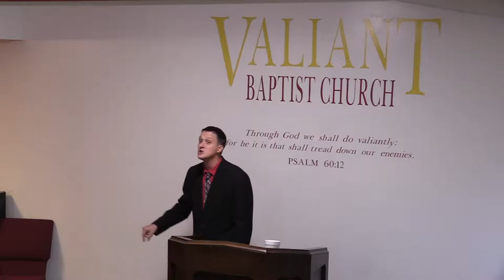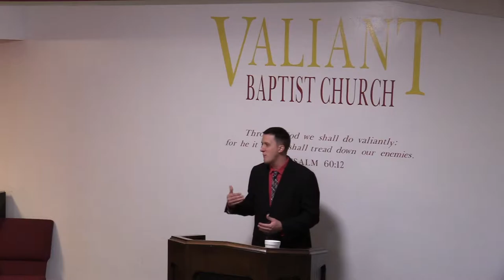Genesis 45 Bible Study